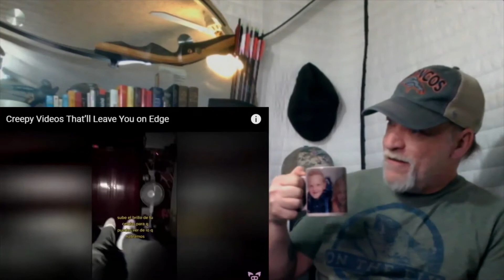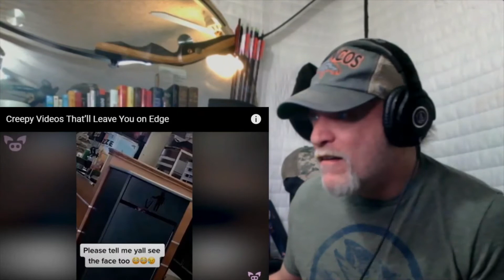Do Foxes Scream Like Humans | Reacting To The Scariest Videos On The Internet #9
Can't believe the weekend is here already! Reacting to the scariest videos on Youtube has been a real eye opening journey so far. This one turned out to be awesome! But, I must tell ya...the armoire with the creepy face peering out! Wow that was intense. Next time I get furniture from a donation center...I'm bringing along an EMF meter! LOL

As always here's the ink to the original video

Hope you enjoy my scary reactions, as much as I love bringing them to you each and every day! While also trying to De-Bunk what I can...and maybe even with your help we can debunk even more of some of the most scariest videos on the internet and youtube, not to mention some of the other creepiest things caught on camera!